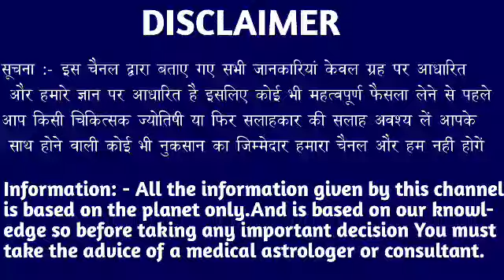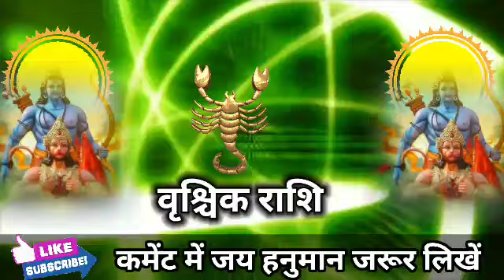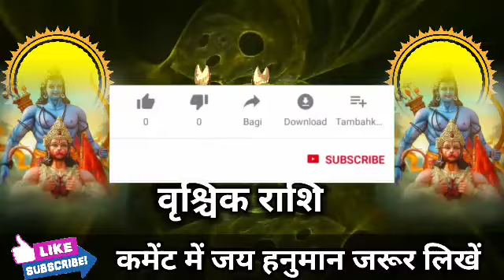वृश्चिक राशि वालों 29 सितंबर 4:30 बजे इतनी बड़ी खुशखबरी सुनकर आंख से आंसू । Vrishchik Rashi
वृश्चिक राशि वालों 29 सितंबर 4:30 बजे इतनी बड़ी खुशखबरी सुनकर आंख से आंसू नहीं रुकेंगे। Vrishchik Rashi#vrishchikreport